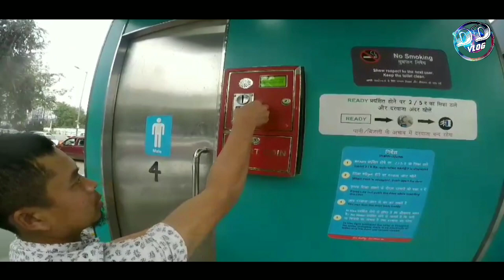This is my last and final vlog. I will continue my vlog after all my electronic gadgets will come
My video gadget

1. GoPro Hero7 Black👇👇